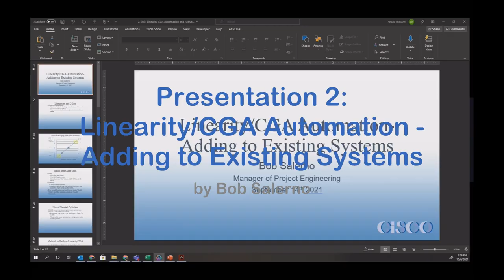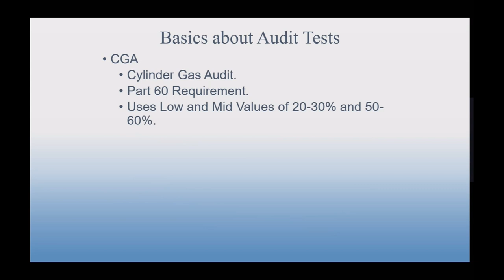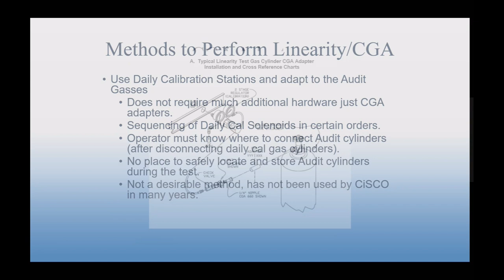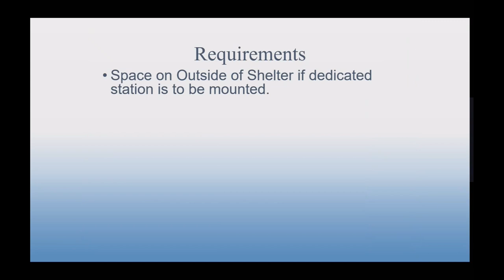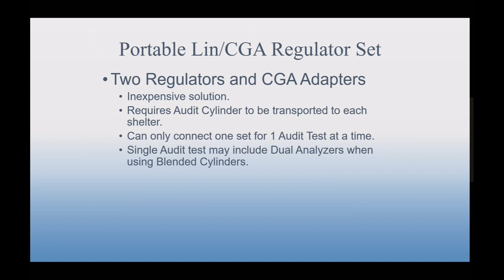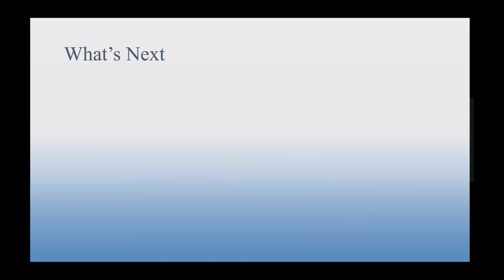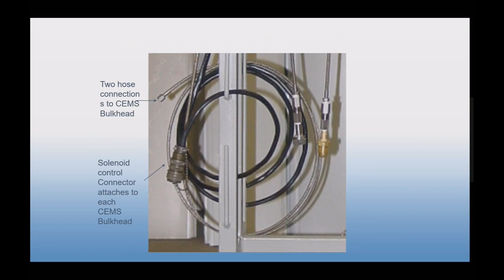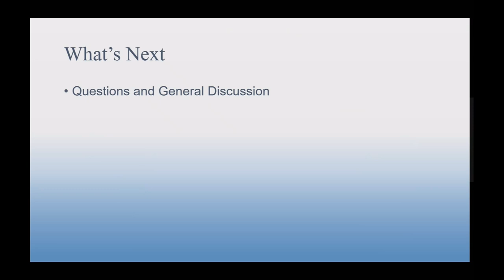Presentation 2: Automated CGA/Linearity Racks - Adding to Existing Systems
Presented by Bob Salerno, Manager of Project Engineering

This is the 2nd presentation out of 12 from the 10th Annual User's Group Meeting hosted by CiSCO CEMS in Centennial, CO.

This video was recorded using Microsoft Teams and includes the PowerPoint presentation slides.